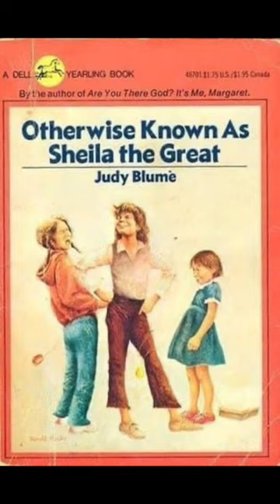School BookFairs in the 70s and 80s